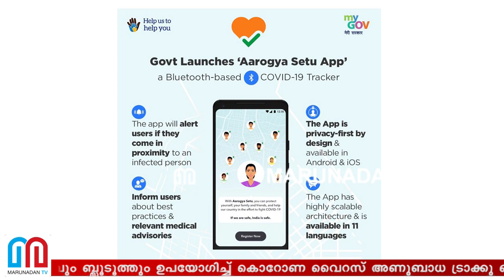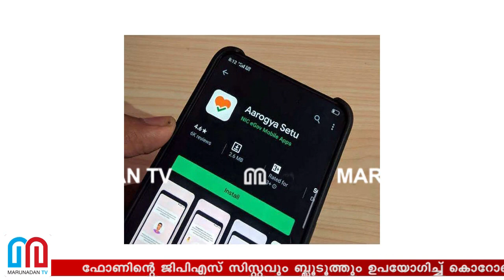കോവിഡ് പ്രതിരോധത്തിനുള്ള ആപ്പിനെ കുറിച്ച് അറിയേണ്ടതെല്ലാം.... I aarogya setu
ഫോണിന്റെ ജിപിഎസ് സിസ്റ്റവും ബ്ലൂടൂത്തും ഉപയോഗിച്ച് കൊറോണ വൈറസ് അണുബാധ ട്രാക്കു ചെയ്യാം; നിങ്ങൾ ഒരു കോവിഡ് 19 രോഗബാധിതനായ വ്യക്തിയുടെ സമീപത്താണോ അല്ലയോ എന്ന് നിർണ്ണയിക്കാനും കഴിയും; പുറത്തിറങ്ങിയാൽ മാസ്‌ക്കും സോപ്പും സാനിറ്റൈസറും പോലെ തന്നെ പ്രധാനപ്പെട്ടതായി 'ആരോഗ്യ സേതു' ആപ്പും മാറിയേക്കും; കോവിഡ് പ്രതിരോധത്തിനുള്ള ആപ്പിനെ കുറിച്ച് അറിയേണ്ടതെല്ലാം.